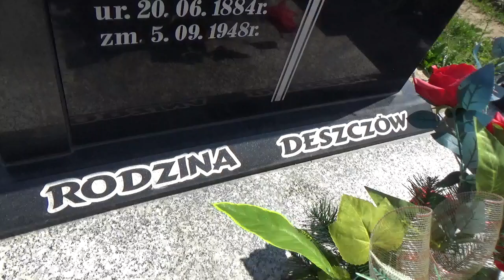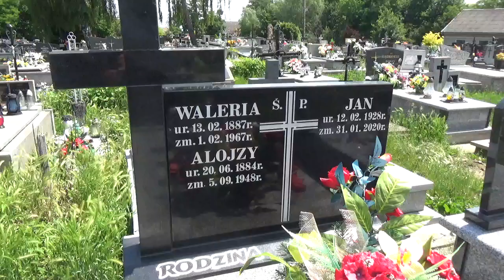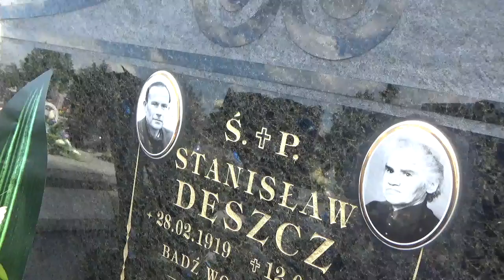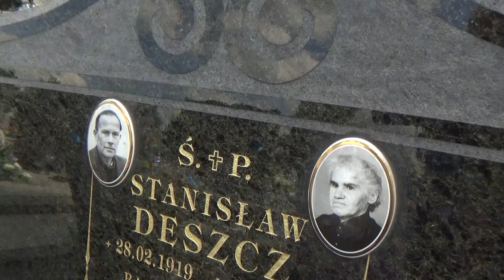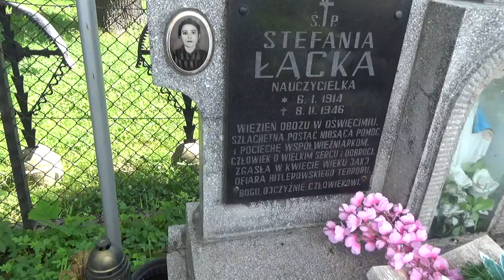06 06 2024 serce ciągnie w rodzinne strony